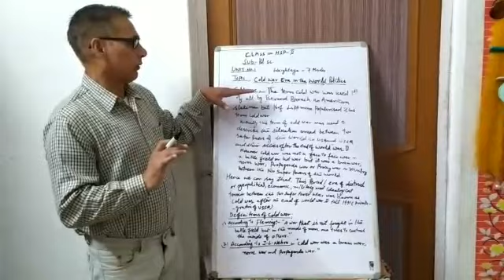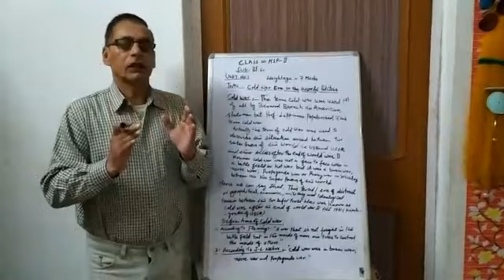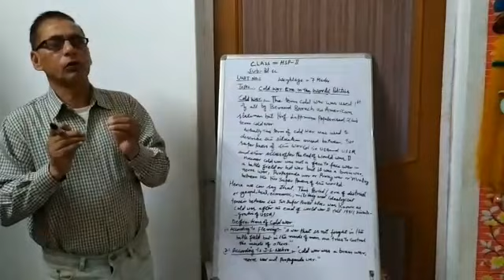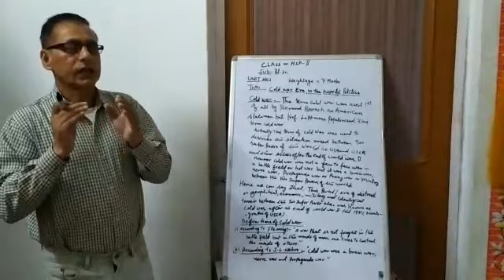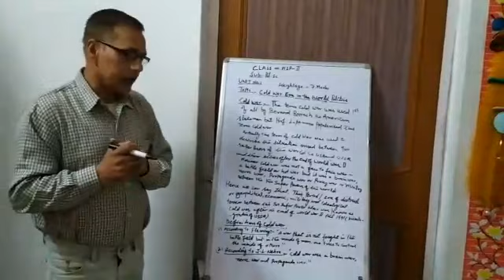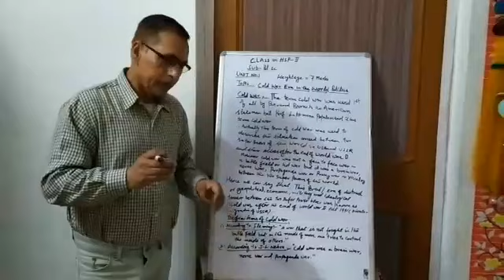Cold War (Class XII) UNIT : 1 (POL SC)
Subject:- Pol Sc.
Topic: Cold War
Class : XII
Lecturer: Sh. Jeevan Lal , GHSS Boys Udhampur